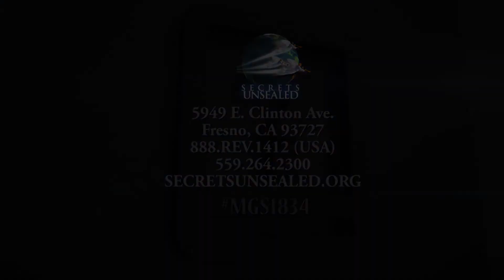34. Mateo 16:18 Pt. 2 - Pr. Esteban Bohr || Me Gustaría Saber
Acompañe al Pastor Bohr en este espacio de preguntas y respuestas donde sus dudas son aclaradas desde el punto de vista bíblico. La pregunta a tratar fue:
¿Quien es el centro del pasaje que encontramos en Mateo 16:18, quién es la roca, qué significa las puertas del hades, por qué va a prevalecer las puertas del hades sobre la iglesia y qué significa las llaves que Cristo le dió a Pedro y en qué sentido las llaves abren y cierran el cielo?